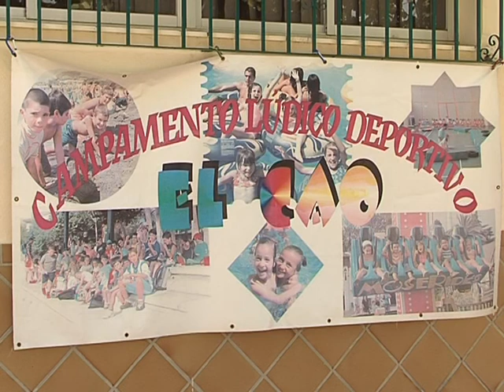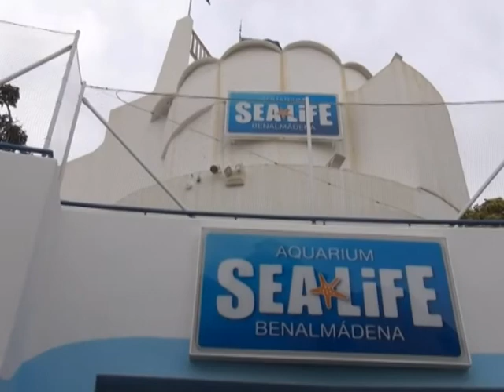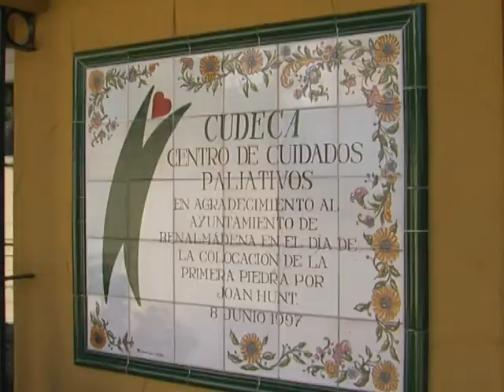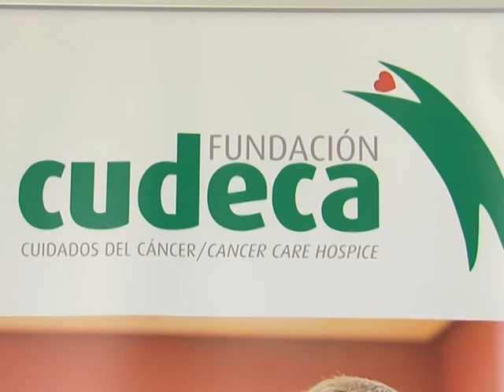INFO 02 06 2020